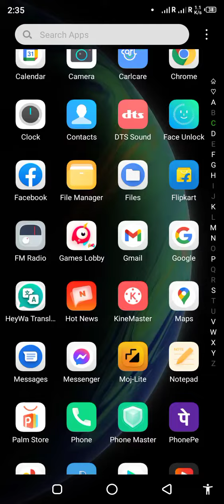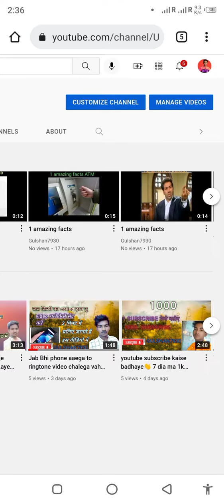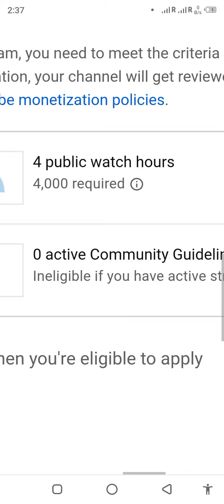copyright strike YouTube channel per Kaise Dekhen Manoj Dey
How to change video Background in Chrome Browser se video ka background kaise change karen Manoj Dey